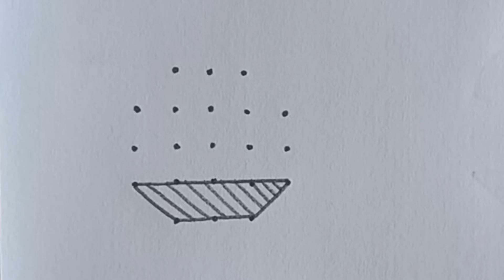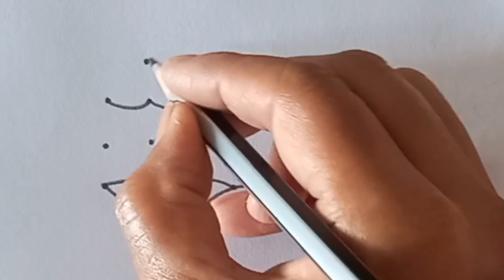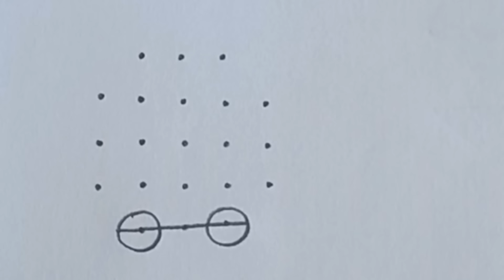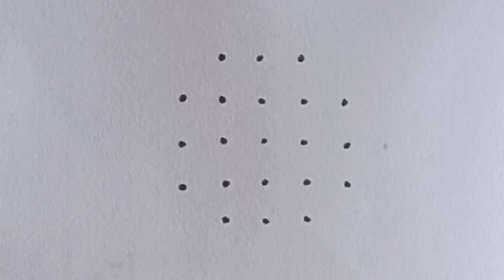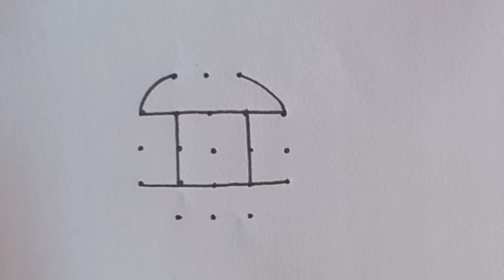Simple Ratham Kolam with 5×3×3 dots | Kanuma Muggulu | Ratha Sapthami Muggulu | Mukkanuma Muggulu